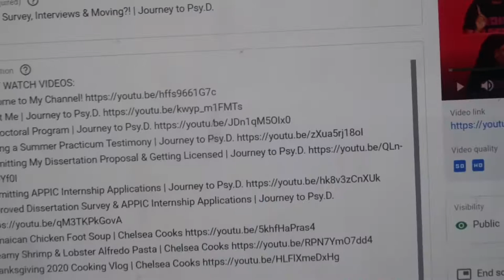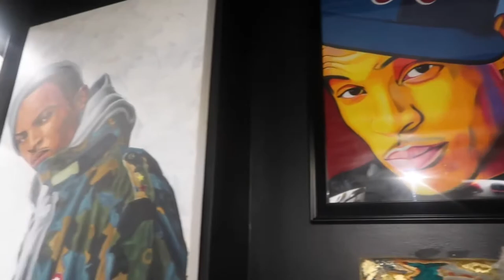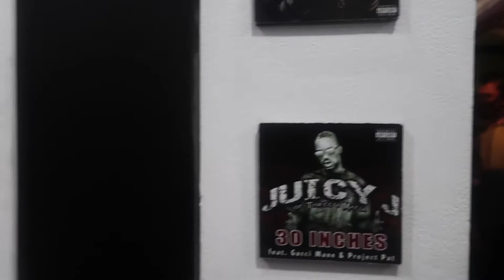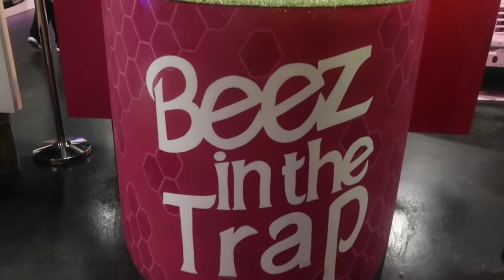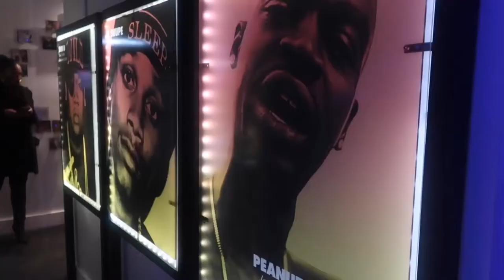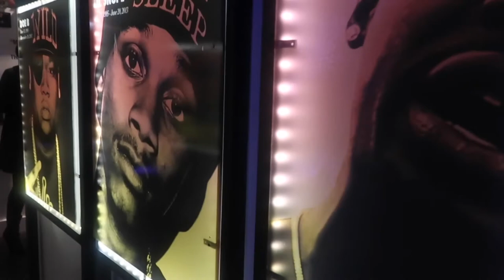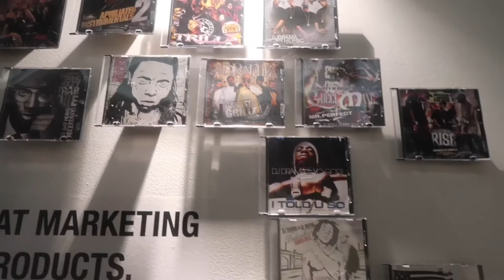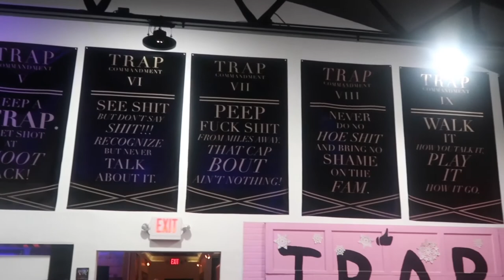The Trap Music Museum | ATL Vlog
Instagram (Personal): lhchelsea
Instagram (Food Blog): lhchelsea.cooks

ABOUT ME:
Ethnicity: Jamaican American
Occupation: Part-time Clinician & Full-time Grad Student
Degree in Progress: Psy.D. (Doctor of Psychology) in Clinical Psychology
Year in the Program: 3rd Year
Program Milestones Left to Complete: Dissertation & Internship
Current Practicum Sites: University Counseling Center & Private Practice
Clinical Interests: Trauma/PTSD, Depression, Anxiety, Psychological Assessments, Young Adults
Research Interests: Racism, Racial Bias, Racial Microaggressions, Racial Trauma, Social Inequality